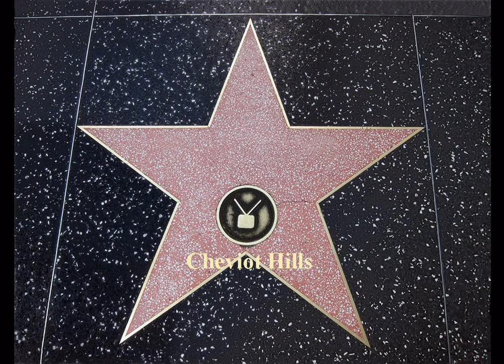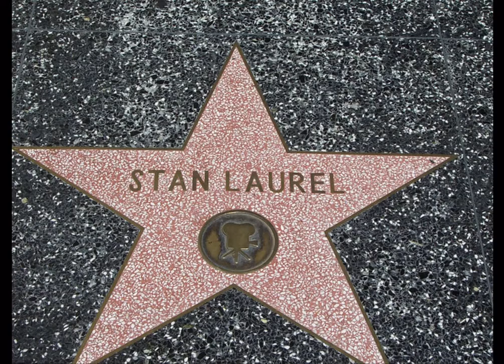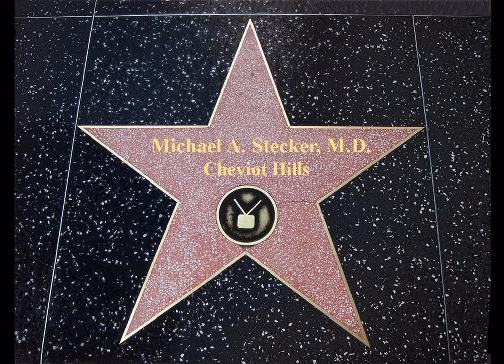Cheviot Hills People from generated mp4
A slide show of some of the past and present residents of Cheviot Hills (West Los Angeles), California.